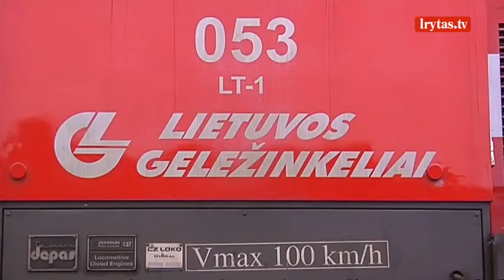28 mln. eurų bauda „Lietuvos geležinkeliams“ gali būti tik pradžia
Europos Komisija „Lietuvos geležinkeliams“ skyrė 28-ių milojonų eurų baudą už tai, kad 2008-aisiais buvo uždarytas geležinkelio ruožas iš Mažeikių į Latviją. Susisiekimo ministerija neatmeta, kad Europos Komisijai pripažinus pažeidimą, ir kitos bendrovės gali pareikalauti, kad „Lietuvos geležinkeliai“ atlygintų nuostolius.